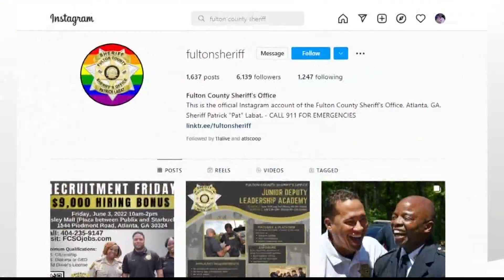Mother of teen arrested for making social media threats over YSL jailings speaks out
The threats were said to be made over social media.